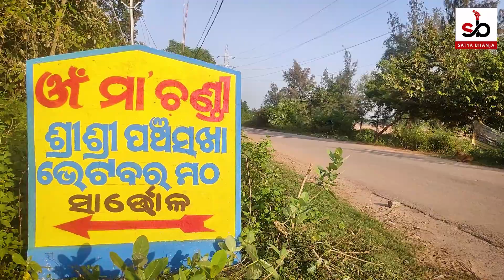Divya Darshan | Malika Place VetaBara Matha